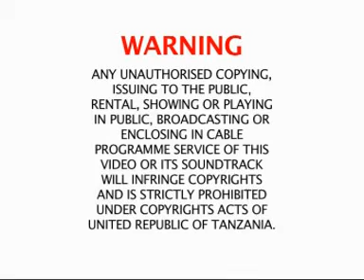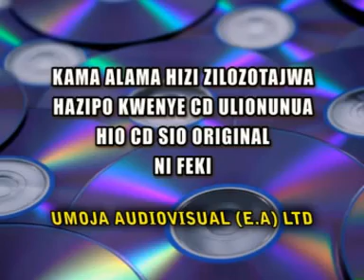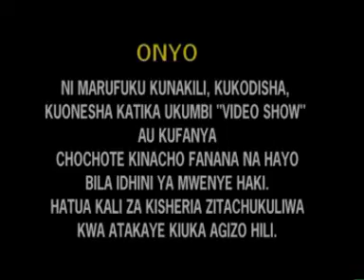Sara Mvungi | Wewe Ni Mungu | Official Video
Song: Wewe Ni Mungu | Artist: Sara Mvungi